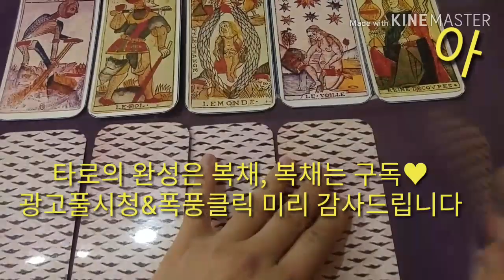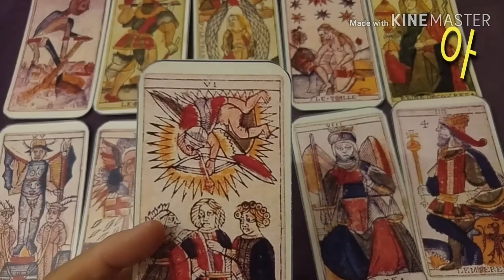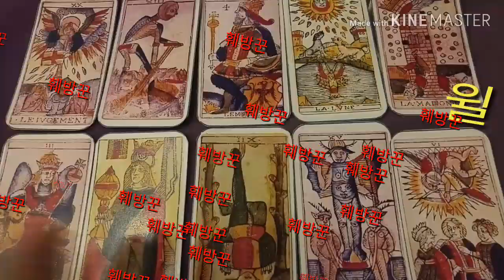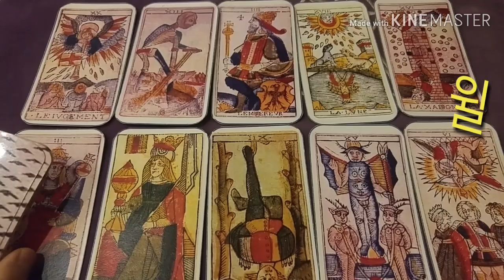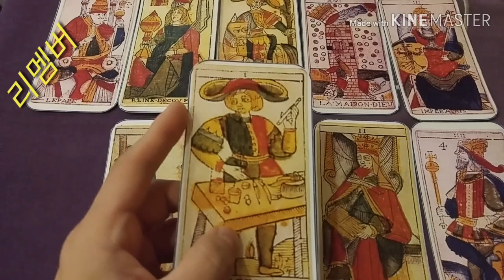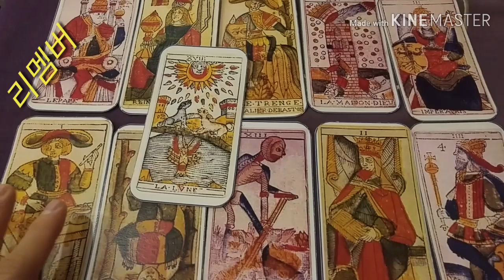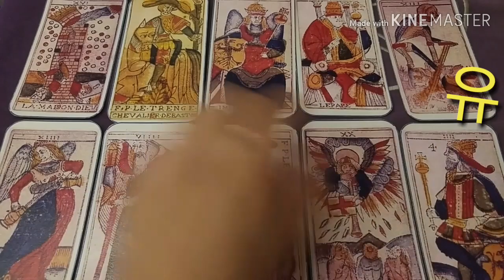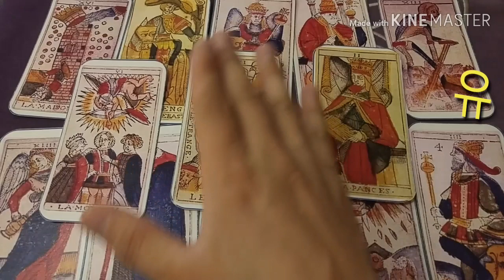[복타tv] 타로. 2020년 그 사람을 향한 기다림 계속할까, 정리할까?? 👍👍 타로(占)로 속시원히 해결!!♥♥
✨아 00:41
✨윌 06:25
✨리멤버 12:00
✨유 18:00

               구독 🙏🏻

  -복타 올림